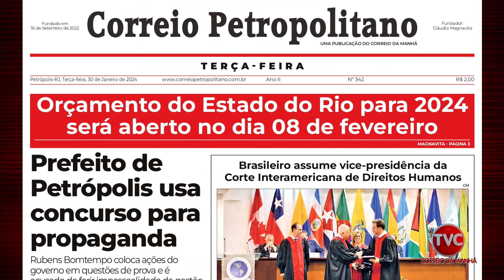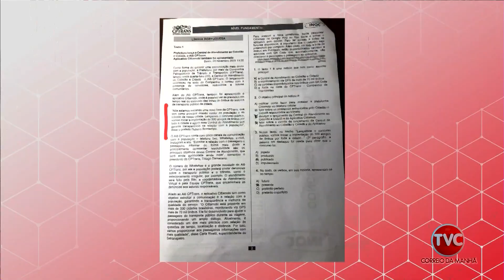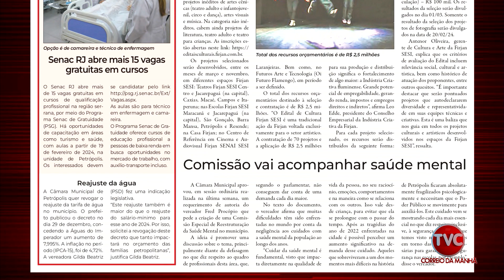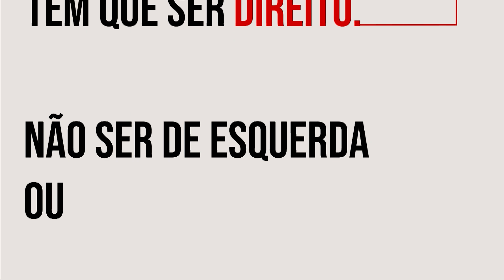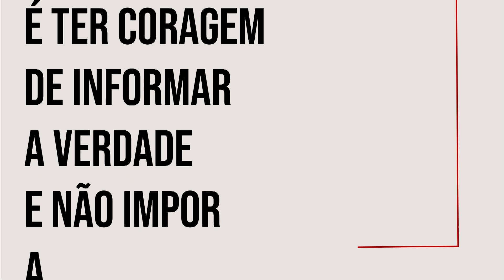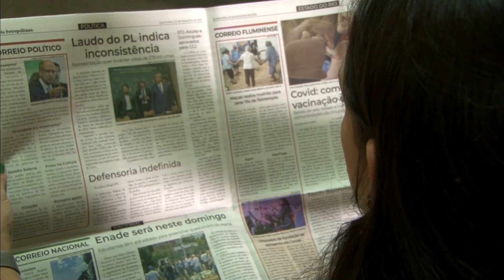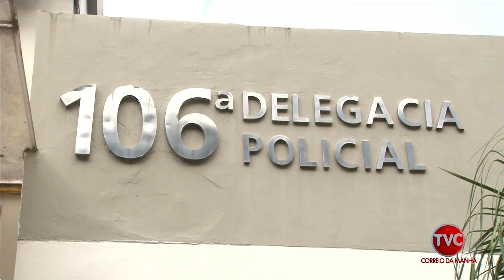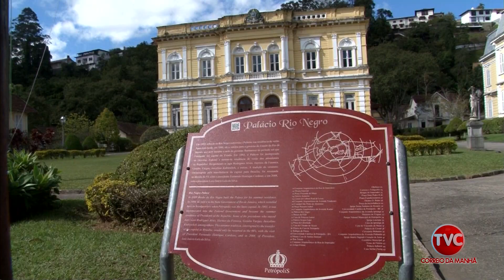Correio Serrano na TV 30 01 24